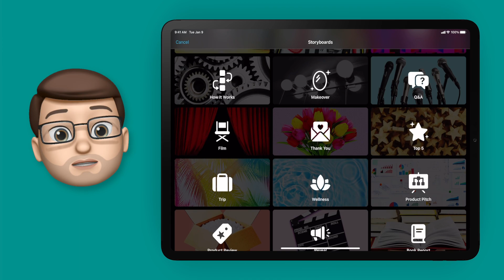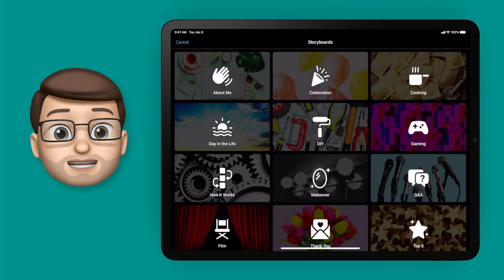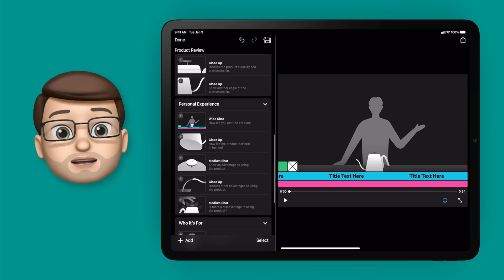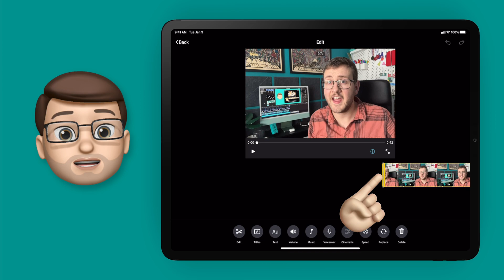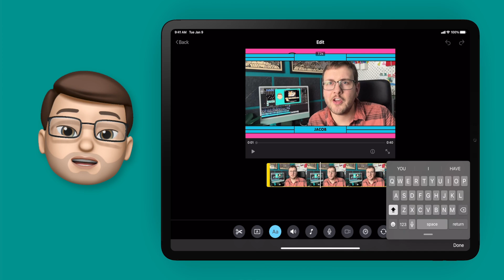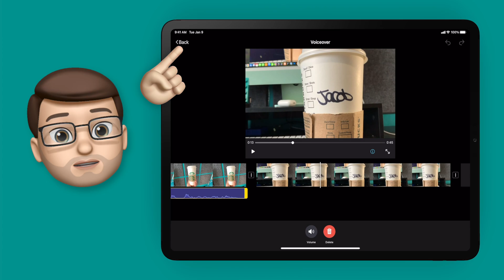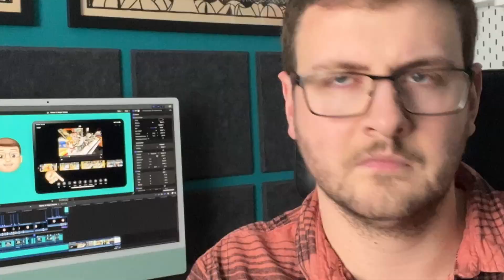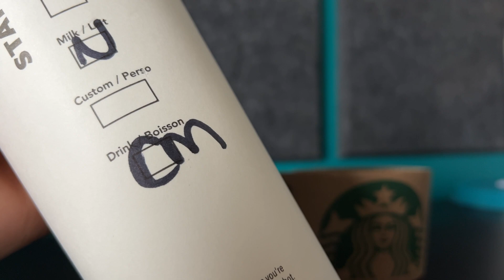Plan + Create Videos using Storyboards in iMovie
iMovie has just had a major update that brings with it two awesome new features.  My favourite of the two, Storyboards, is covered in this short and easy-to-follow tutorial video.

With Storyboards you no longer have to dive straight into a blank timeline in iMovie.  Instead you can choose a topic (News Report, Product Review, Top 5 etc etc) and Movie will get you started by providing a detailed and well thought-out Shot List.  It'll suggest when to do a close-up shot, when to talk directly to camera and what content to include as a voiceover.  It's incredibly easy (and fun!) to use.

Also new in iMovie is the awesome Magic Movie feature.

You can learn more about Storyboards on the Apple Teacher Learning Center